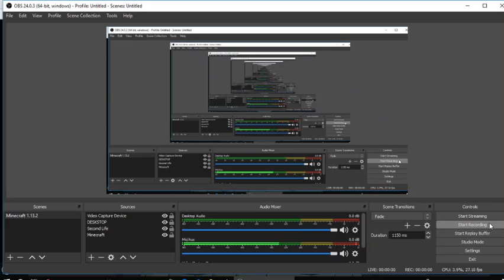Lady And The Tramp Comedy World Form